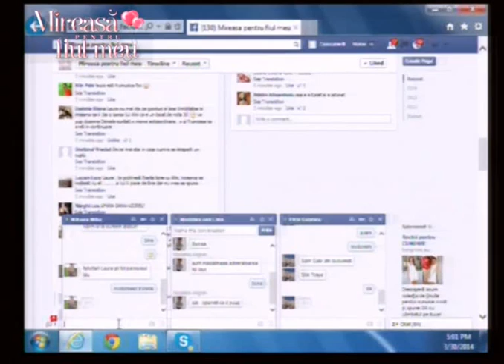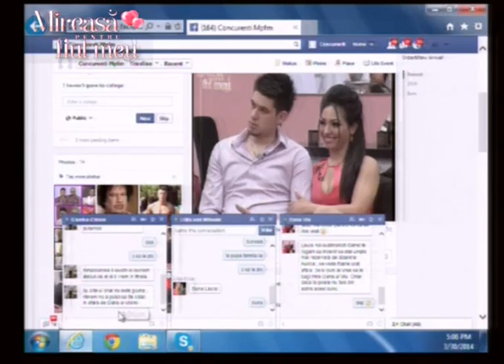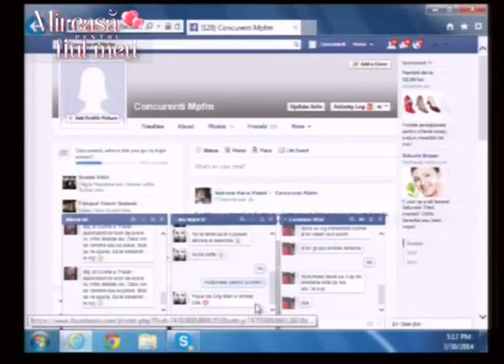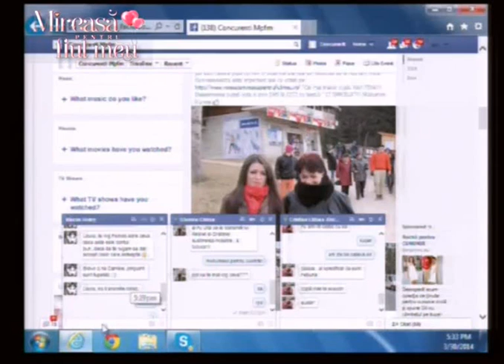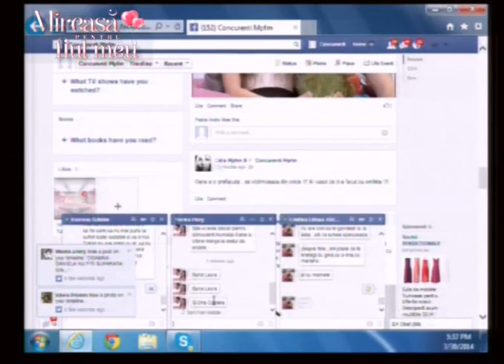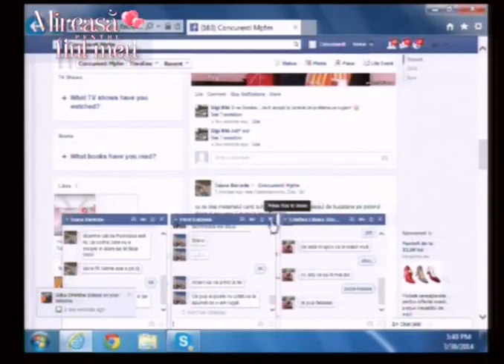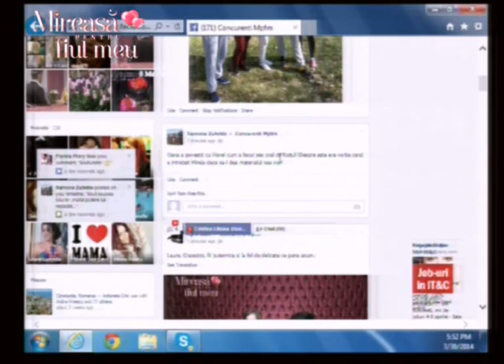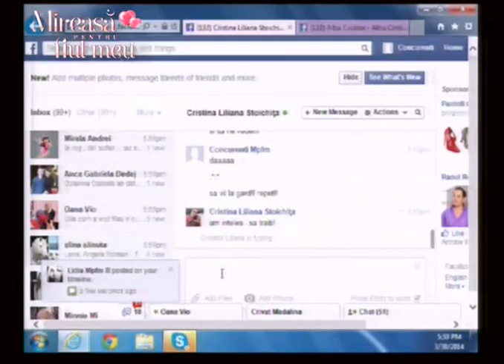O ora cu doamna Daniela si Laura la DJ